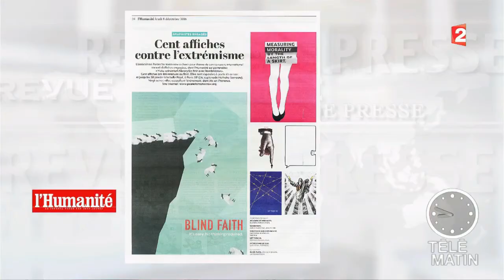Revue de presse culturelle du 08/12